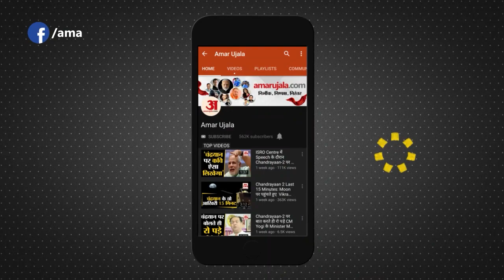Panipat Head Constable Ashish Kumar Singham Dismiss From Service|हेड कॉन्स्टेबल आशीष सिंघम बर्खास्त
पानीपत के चर्चित हेड कॉन्स्टेबल आशीष कुमार उर्फ सिंघम पर बड़ी कार्रवाई की गई है। SP शशांक कुमार सावन ने आशीष को तत्काल प्रभाव से नौकरी से सेवामुक्त कर दिया है। आशीष के डिसमिस ऑर्डर में तीन बड़े बिंदु लिखे गए हैं। जिसमें पहला लगातार अनुशासनहीनता में रहना है। दूसरा वर्दी पहनकर सोशल मीडिया पर अक्सर एक्टिव रहकर प्रशासन को ही चुनौती देना है। तीसरा बड़ा बिंदु लिखा है कि हमेशा प्रशासन के लिए लॉ एंड ऑर्डर की स्थिति पैदा करने की है।